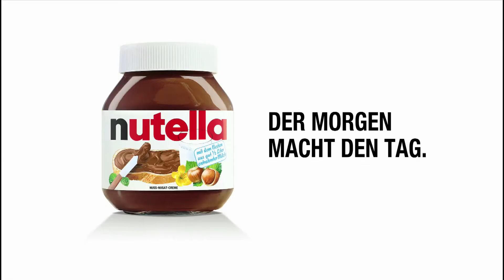nutella - neuer Spot Schwalbe